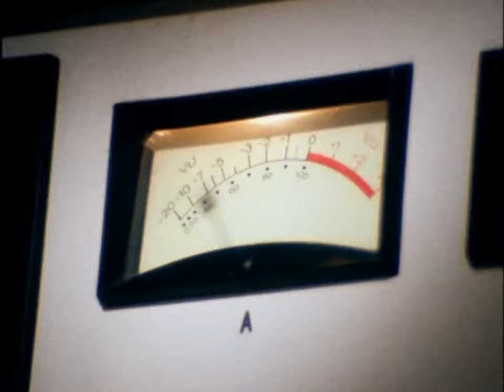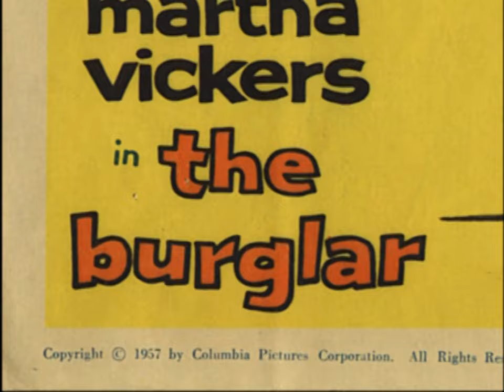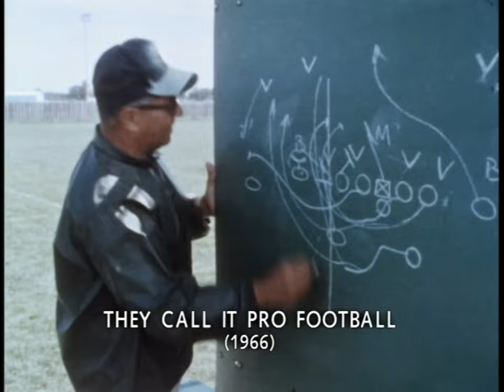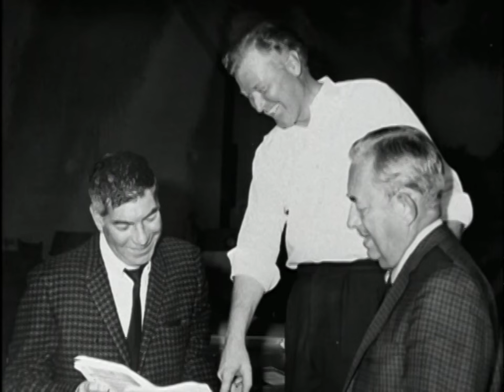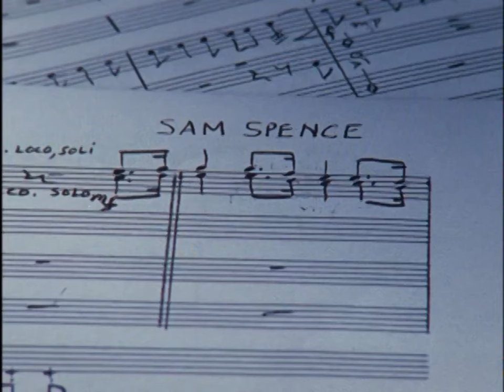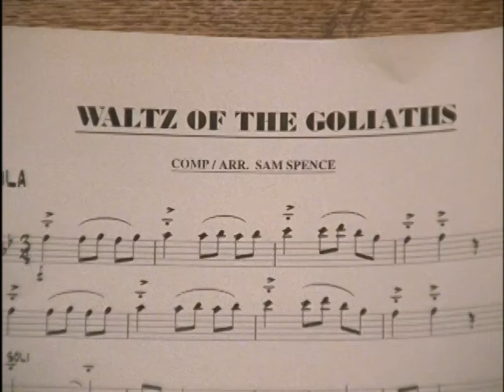Lost Treasures of NFL Films: NFL Films Style HD